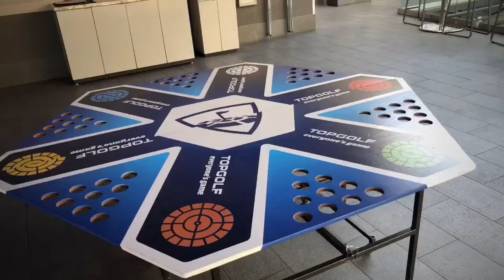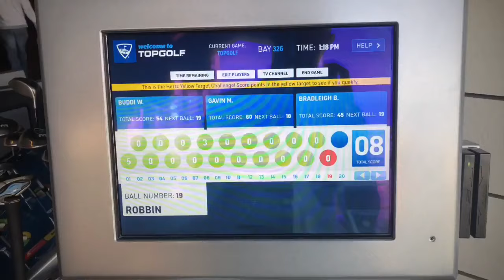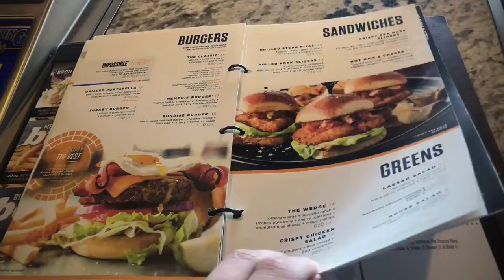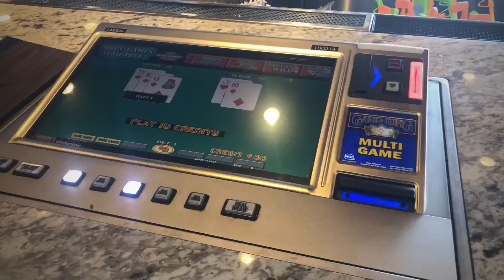Top Golf | Las Vegas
It has 108 hitting bays, six flashing, multi-colored targets, four levels that cover 105,000 square feet, five fully-stocked bars, a plethora of large-screen TVs that are designed to showcase every significant sporting event (there are even TVs at the far end of the range, so you can hit balls while watching sports), a concert venue, a Callaway Golf fitting studio, two pools, a pro shop that sells everything from polos and board shorts to tanks and bikinis, and, well, you get the idea.